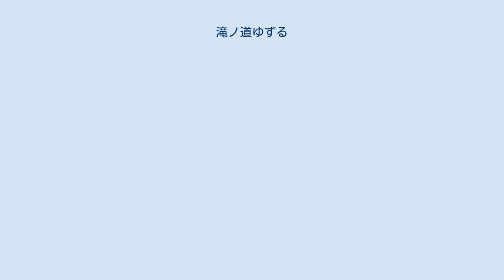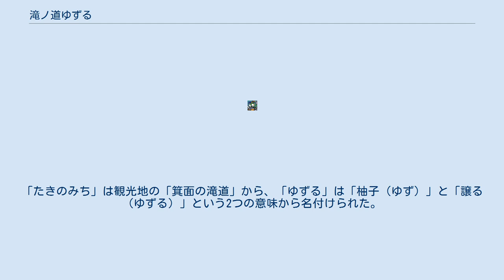滝ノ道ゆずる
滝ノ道ゆずる（たきのみちゆずる）とは、大阪府箕面市の公式キャラクターである。
箕面の自然の良さを全国にアピールするために作られた。
 2010年に開催された第1回ゆるキャラグランプリから参加している。
 2013年にアサヒ飲料の十六茶のCMにて、大阪代表として新垣結衣と共演している。
 2013年にスズキのスズキ・アルトエコのCMにて、大阪代表として香里奈、西田敏行、小林星蘭と共演している。
 デザインと名称は公募により選定された。
 デザインは2009年6月に公募され、627点の応募があった。
イラストレーターの佐藤邦雄を委員長とする選考委員会が開かれたが、優秀作品を3点に絞ったものの意見が二分したため、2つの作品について市民の判断に委ねることとして、同年7月26日の箕面まつりにおいて決選投票を実施することとされた。
その結果、福岡県北九州市在住の男性のデザインが有効投票数4137票のうち2327票を獲得し、最優秀賞として決定した。
 愛称は2009年8月に募集され、456点の応募作品から大阪府箕面市在住の女性の「たきのみちゆずる」が選定された。
「たきのみち」は観光地の「箕面の滝道」から、「ゆずる」は「柚子（ゆず）」と「譲る（ゆずる）」という2つの意味から名付けられた。
 キャラクターやロゴは、箕面商工会議所に商標登録されている。